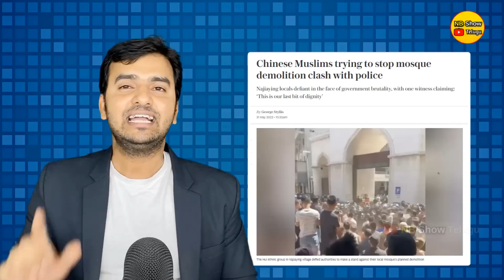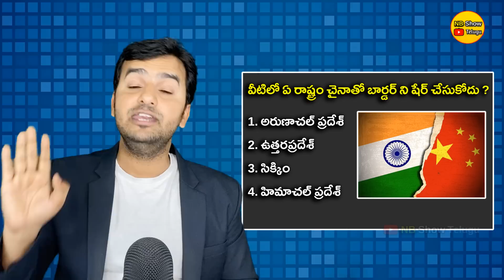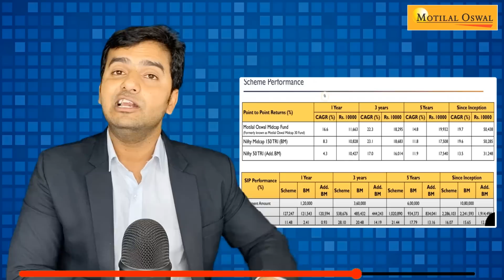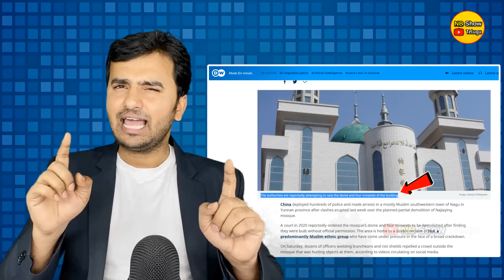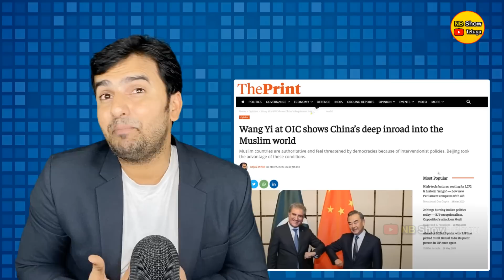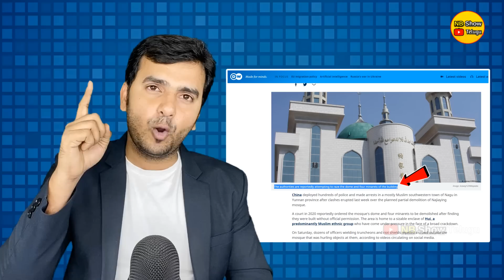దేశంలో మసీదులన్నీ కూల్చేస్తున్నా చైనా | CHINA | ISLAM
📢 Exciting news! I have just explored the Motilal Oswal Mid Cap & Large Cap Fund! 🚀 It's a game-changer for investors like me who value simplicity and long-term growth. With its low-cost structure and diversified holdings, it's a perfect fit for my investment goals. So, it's time to sit back, relax, and let my money work for me with Index Funds by Motilal Oswal. Join me on this journey of passive wealth creation! 💰📈